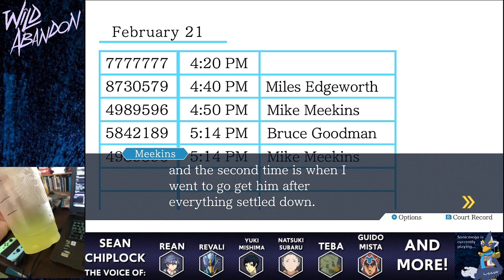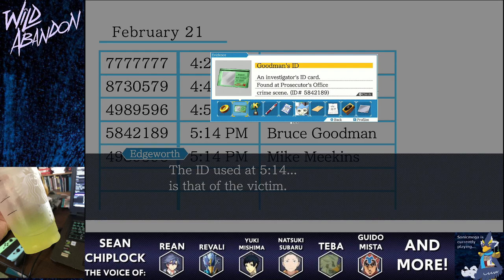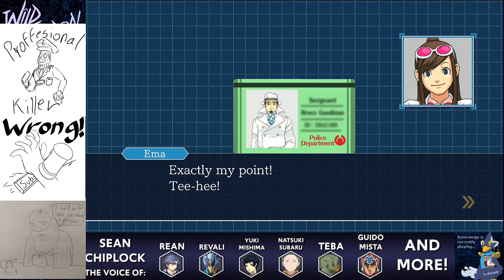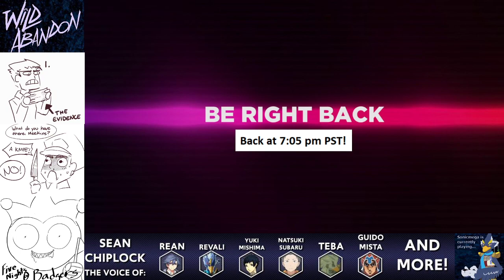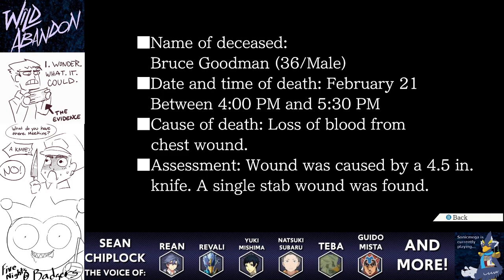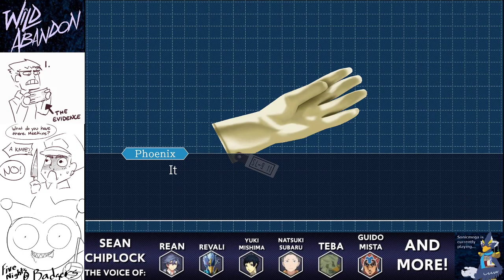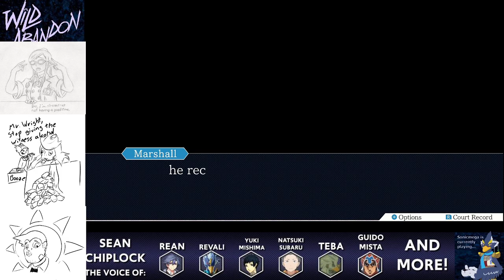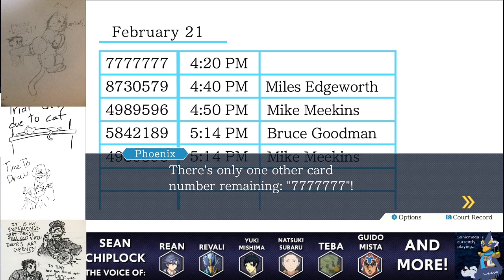If At First You Don't Succeed, Trial, Trial Again - PHOENIX WRIGHT: ACE ATTORNEY LIVE DUB PLAYTHROUG